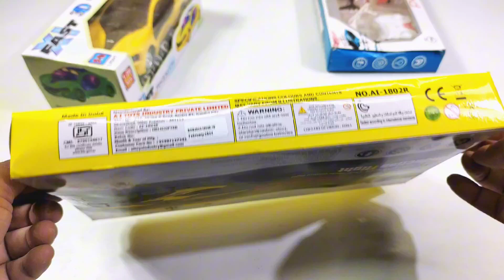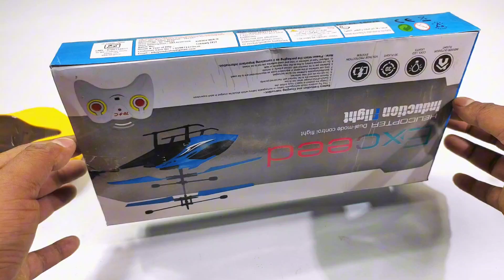Racing Car Remote,Rc Helicopter,Rc Jet Plane And Airbus 380 Radio Control Unboxing Test Review